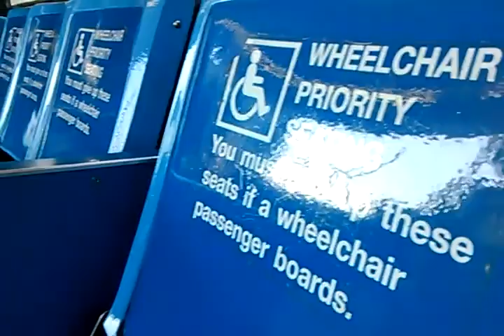Q60 bus ride to QueensBoro Plaza with an emty RTS!!/ Angry bus driver!!??!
I guess you could say he was either late or angry lol let me know what you guys think!!